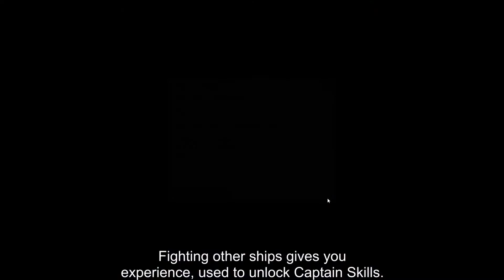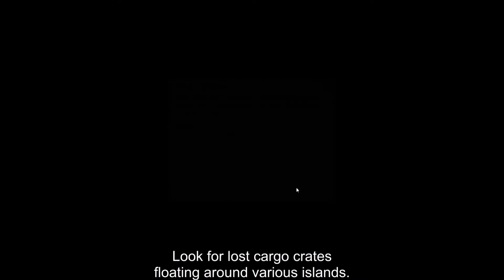THE PIRATE CARIBBEAN HUNT LETS PLAY S2 EP1 A NEW START